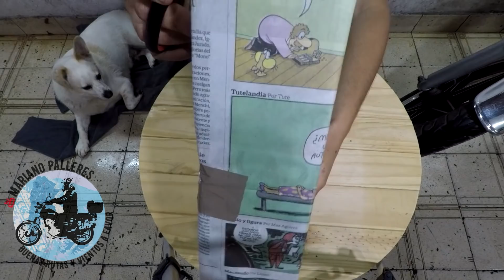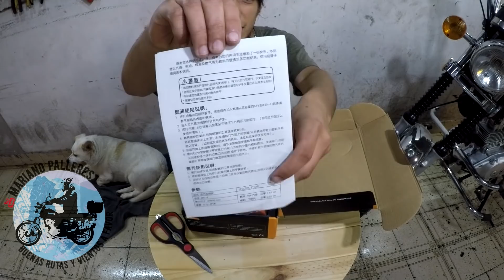El mejor INVENTO para DAR LA VUELTA AL MUNDO.